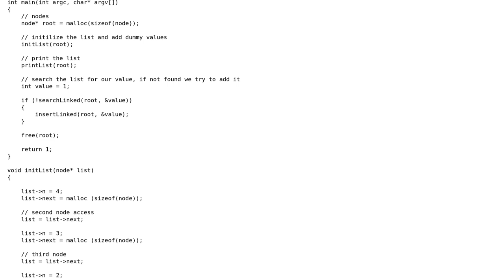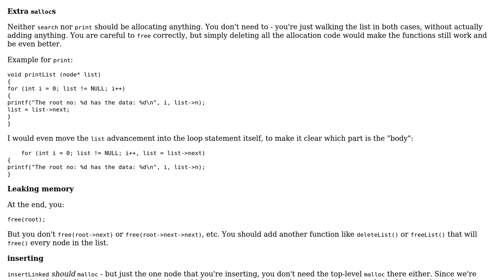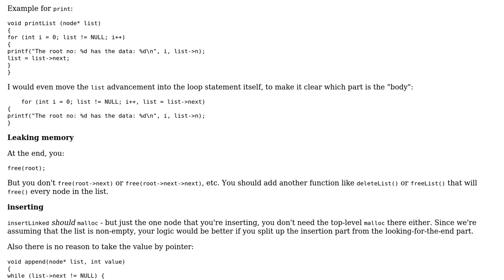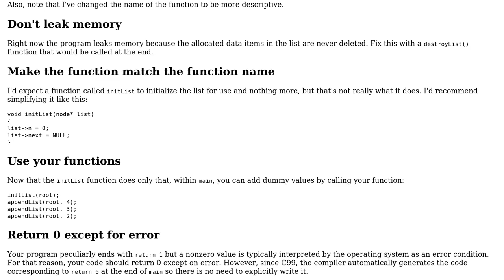Code Review: Linked list in C (2 Solutions!!)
Code Review: Linked list in C

With thanks & praise to God, and with thanks to the many people who have made this project possible! | Content (except music & images) licensed under CC BY-SA | Music | Images & others | With thanks to user TheCoffeeCup user gotta go fast user Edward user Barry and the Stack Exchange Network Trademarks are property of their respective owners. You are responsible for your own actions.